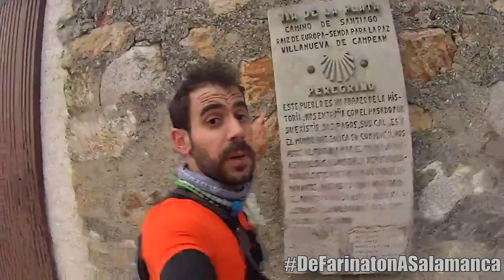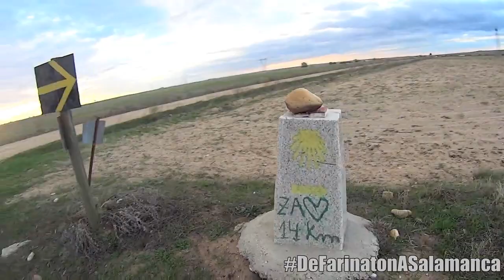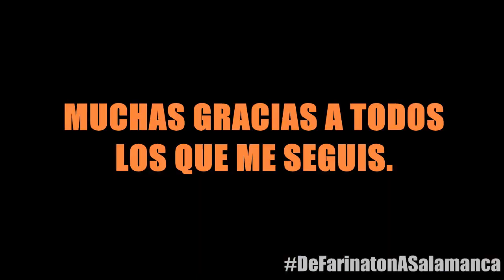Training 1: De Cubo del Vino a Zamora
Entrenamiento para el Reto de fin de temporada: Hacer el Farinaton Race (18 km con obstaculos) más volver corriendo de Zamora a Salamanca. Asi fue la primera toma de contacto.